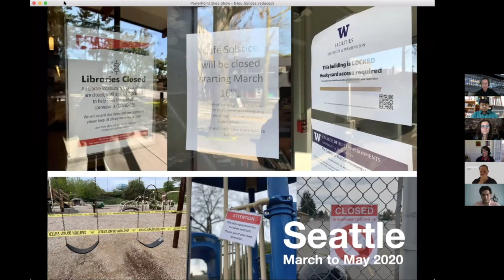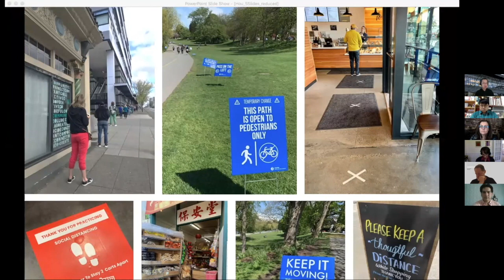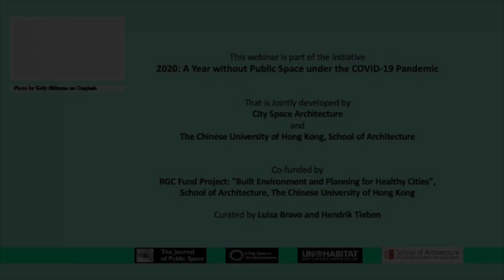Webinar 1-1 Jeff Hou